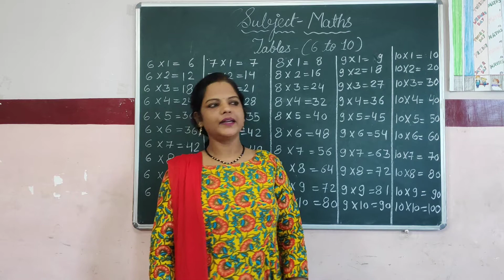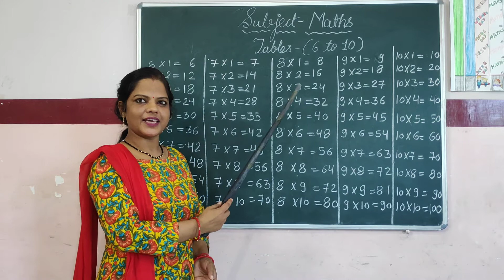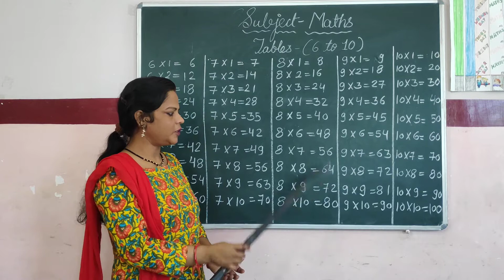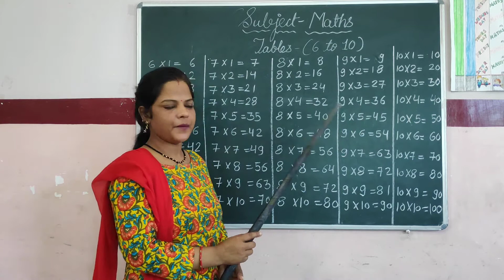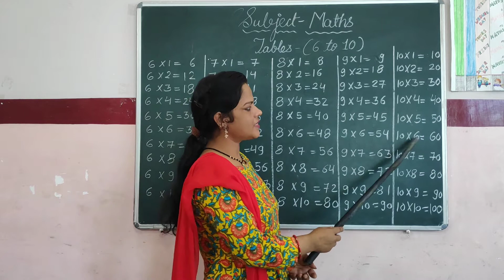table 6 to 10 by gagan mandre